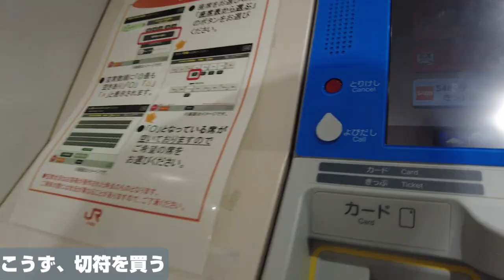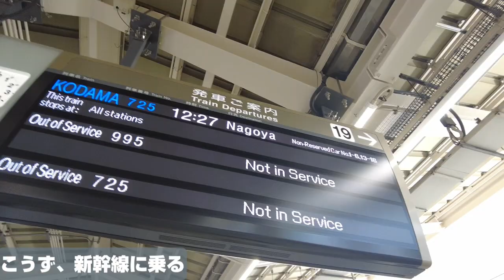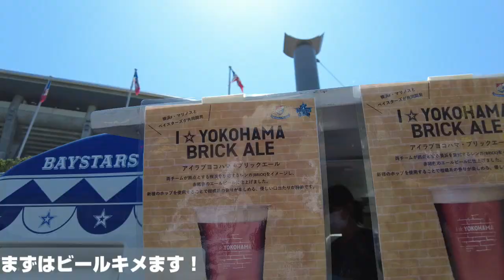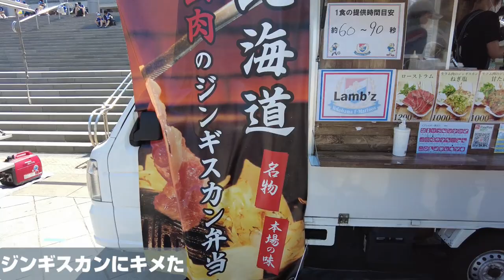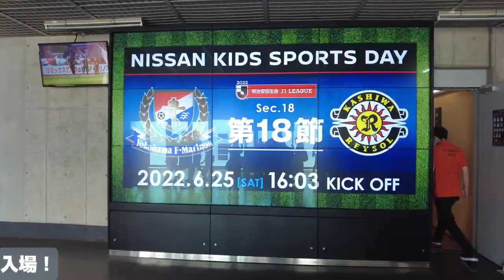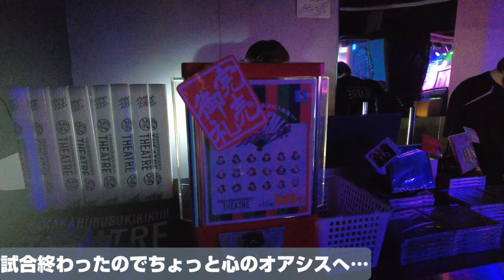松橋監督の古巣マリノスを観に日産スタジアムに行ってきたVlog【横浜FマリノスVS柏レイソル/J1第18節】